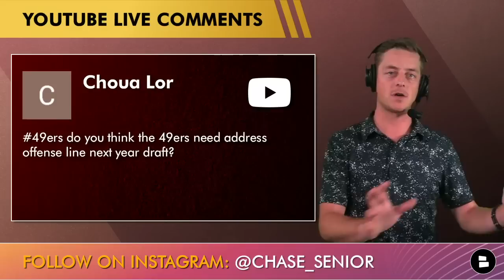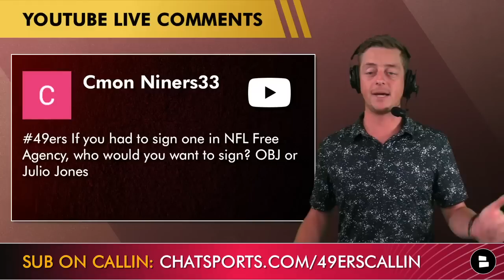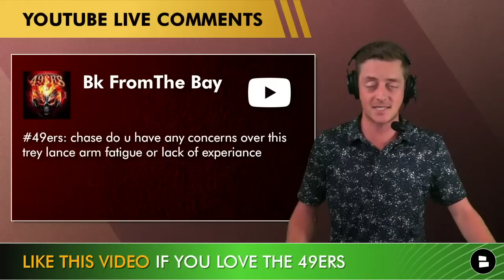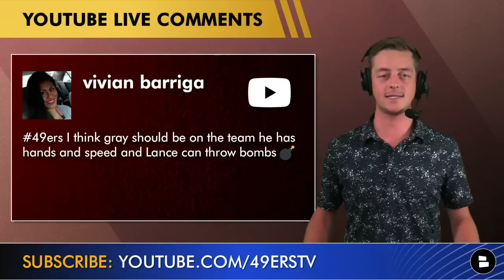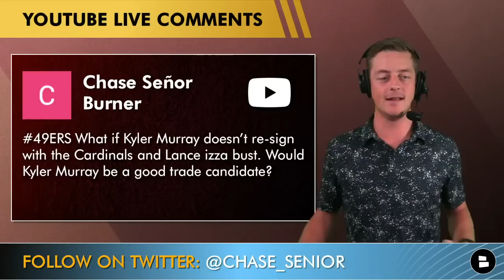San Francisco 49ers Rumors Mailbag: Trade For Kyler Murray? Sign OBJ Or Julio Jones In Free Agency?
OBJ highlights today's 49ers rumors mailbag. 49ers training camp is just around the corner but that doesn’t stop 49ers GM John Lynch from looking to improve his 49ers roster. Julio Jones is still an available NFL free agent, and many are speculating that he could come to the 49ers during NFL free agency. Kyler Murray has been having problems with the Arizona Cardinals and people are wondering if he could leave the Cardinals and demand a trade. Would the 49ers be a sneaky Kyler Murray trade destination? Host of the 49ers Report Chase Senior breaks down the latest 49ers rumors in today’s 49ers YouTube video.

Give us some love on this great platform called Callin. If you ever wanted to talk to Host Chase Senior directly about your San Francisco 49ers now is your chance

Questions from today’s 49ers rumors mailbag:
- If you had to sign one in NFL Free Agency, who would you want to sign? OBJ or Julio Jones
- What if Kyler Murray doesn’t re-sign with the Cardinals and Lance Izza bust. Would Kyler Murray be a good trade candidate?
- Send Jimmy G to Seattle?
- 49ers go for O-Line next draft?
- Trey Lance stat prediction for the 2022 NFL season?
- Strongest and weakest position group on the 49ers roster?

Host of the 49ers Report Chase Senior wants YOUR thoughts on these latest 49ers rumors. Hit him up on any of his social media accounts. His DM’s are wide open:

Here at @chatsports Sports we are all over the sports media world. We offer the best NFL free agency news coverage, show us some love on all social media platforms:

Our 49ers website offers some of the best Jimmy G trade rumors coverage on the market:

Give our NFL website a look we offer the best NFL news coverage unlike ESPN, Fox Sports and Barstool Sports:

Check out the recent uploads from the 49ers Report below:
- What Jimmy G Is Doing So 49ers Trade Him + ESPN Ranks George Kittle BEST TE In NFL | 49ers Rumors